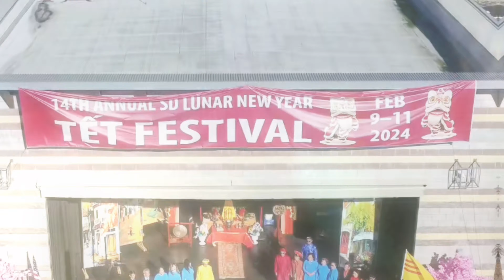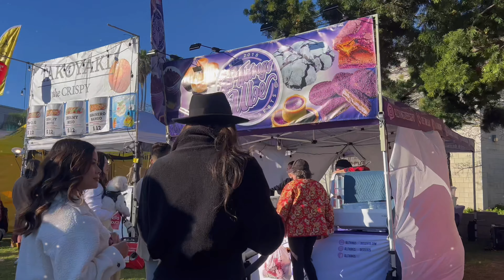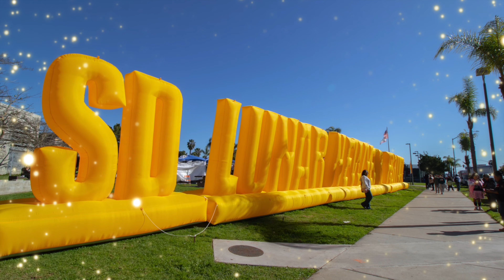Little Saigon 2024 Tet